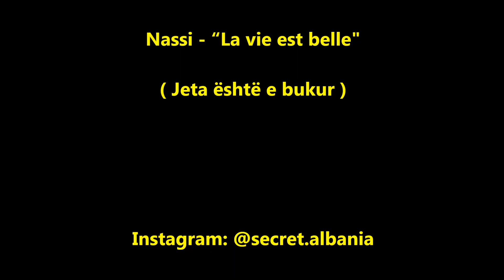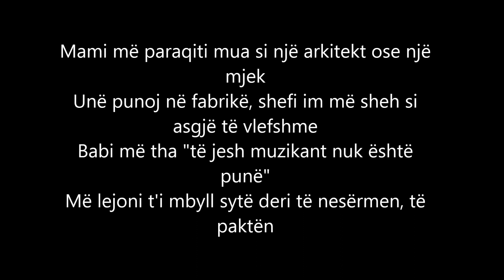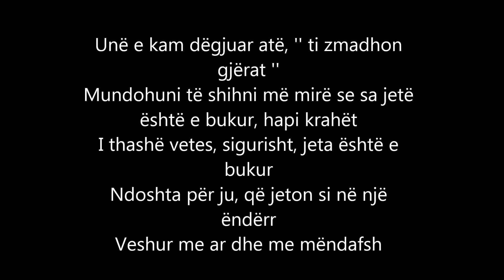Nassi - “La vie est belle ( Me perkthim Shqip - Karaoke )